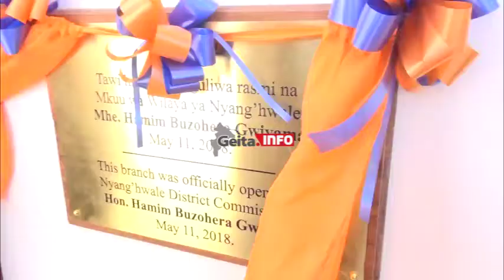www geita info huduma za kibenki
Huduma za Kibenki zimesogezwa katika Wilaya ya Nyang'hwale na Wananchi wametakiwa kuchangamkia fursa mbalimbali ikiwemo ya mikopo kutoka Benki ya NMB.